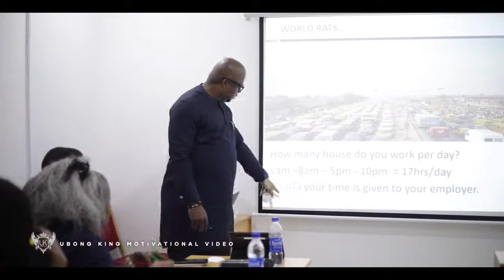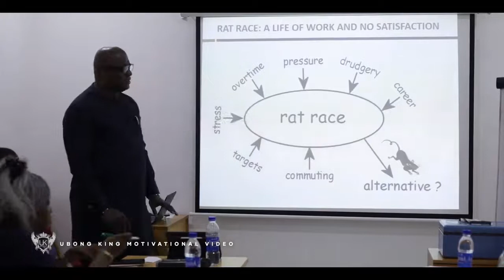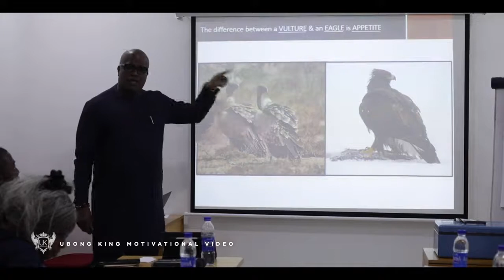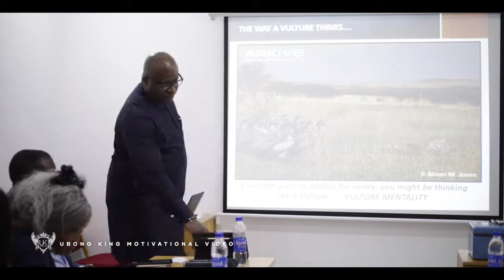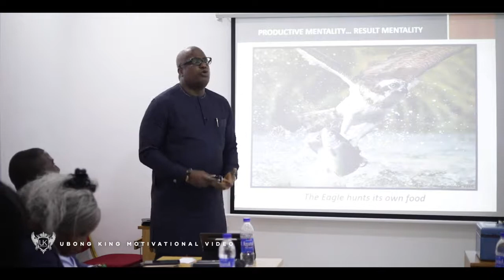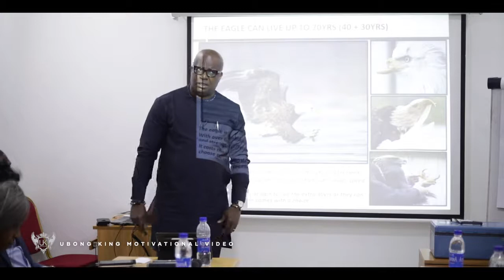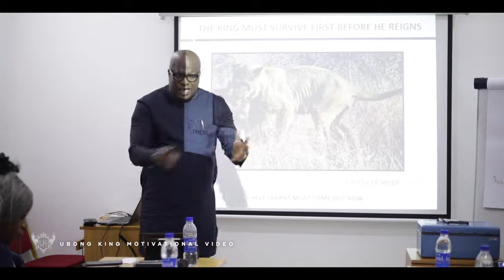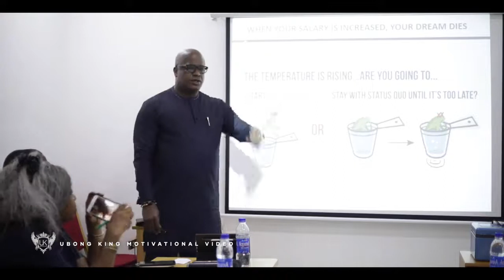Escape the 9 to 5 Rat Race Ubong King Motivational video